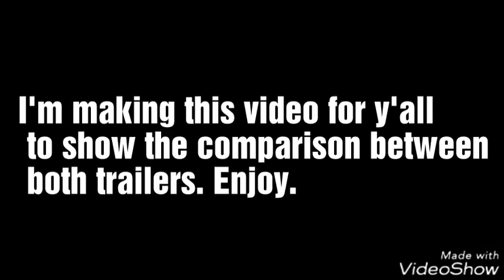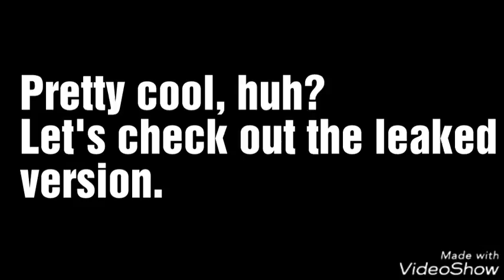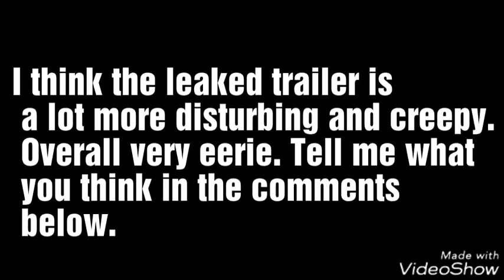Call of Duty: WWII - Original Zombies Reveal Trailer VS it's Leaked Version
Also, in the leaked version, the title of the release says it's called "Army of the Dead". In the original it says it's just " N_zi Zombies". (have to censor the word in description for YouTube's policy reasons :p)

Both of these trailers are contents that I do NOT own. These contents belong to Activision and Sledgehammer games.